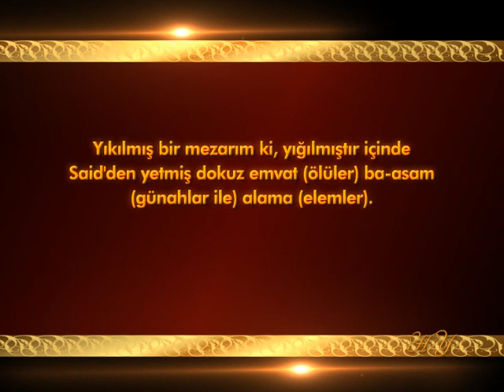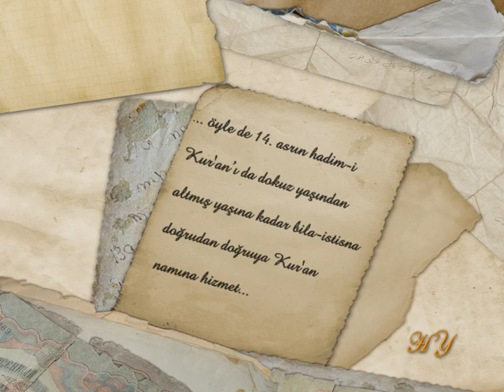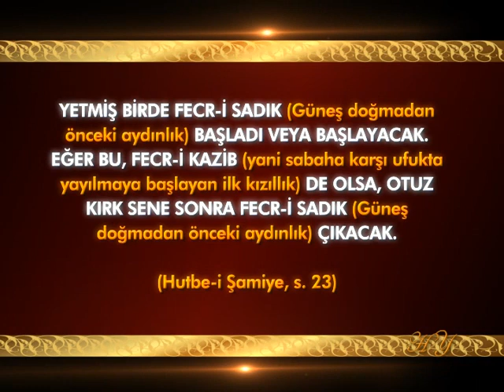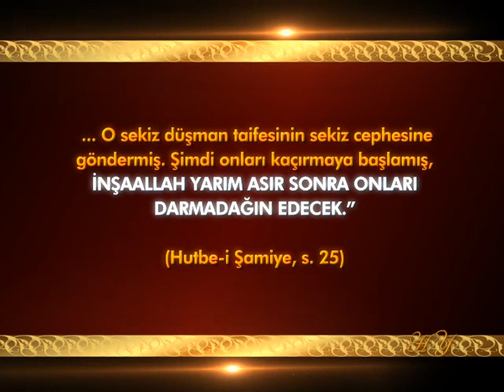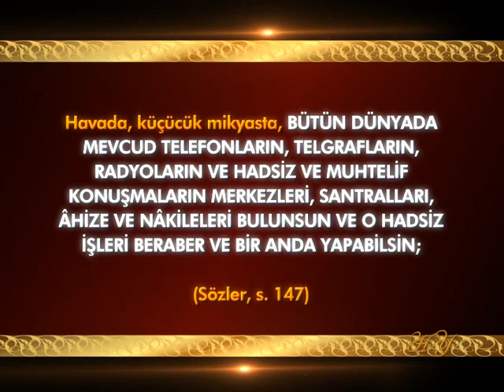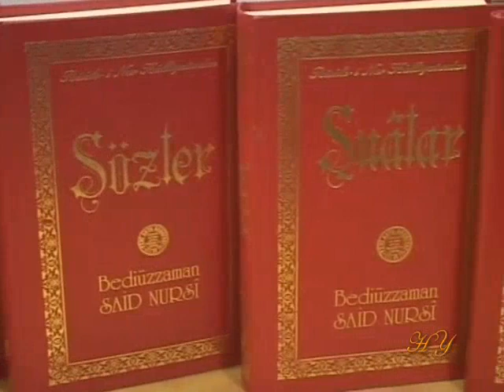Hz. Mehdi (a.s.)'ın Talebelerinin Üstün Özellikleri 5. Bölüm